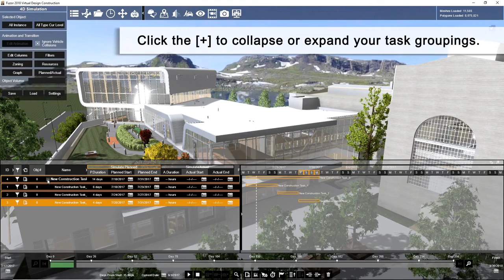Organizing Your Tasks